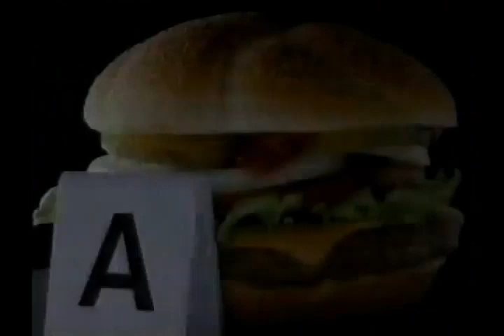Wendy's Hamburger Commercial (1988)